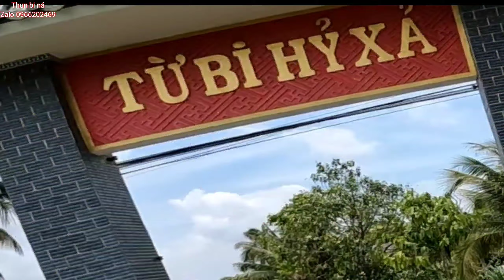tăng độ chính xác lên tới 80% làm sao móm được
3 Báo xin chân thành cảm ơn tất cả mọi người rất nhiều vì đã xem video và ủng hộ kênh !
Chúc mọi người xem video thật là vui vẽ, thoả mãn được đam mê, của mình nếu xem video thấy có gì sai sót. mọi người cứ để lại bình luận để mình cố gắng thêm
Nếu mọi người thích video này hãy cho 3 Báo in 1 like cho kênh để có động lực làm video tiếp theo !

© Bản quyền thuộc về kênh Anh Ba Báo Vlogs